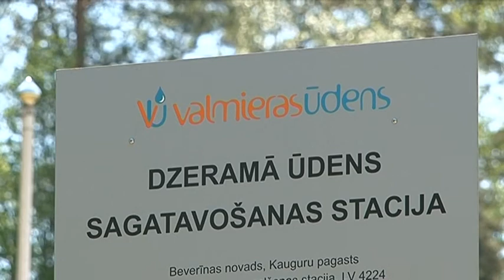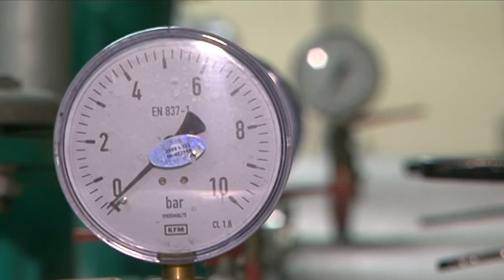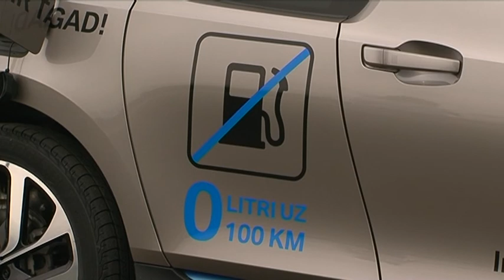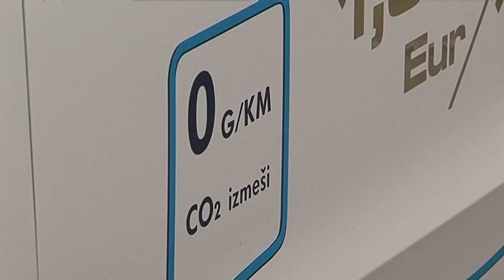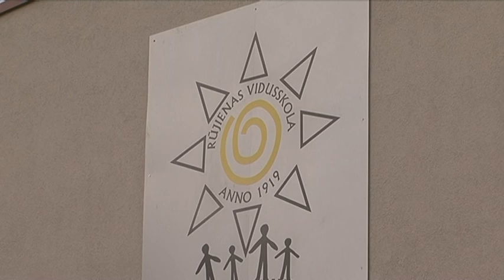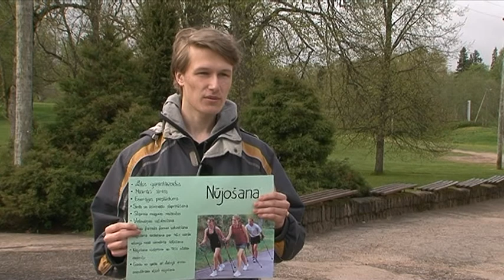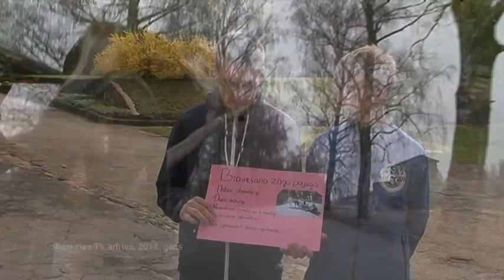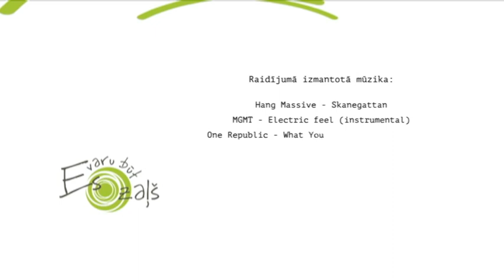Es varu būt zaļš. 3. sezona - 4. raidījums (12.06.2015.)